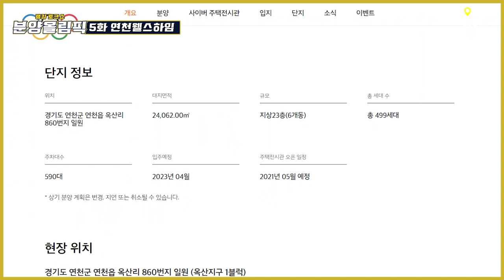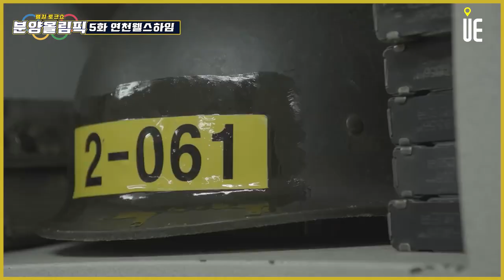연천역 1호선 연장 개통예정지!! 'e편한세상 연천 웰스하임’ 이곳 로얄층은 북한뷰가능할까? (feat.주용남소장의 영상편지) [분양올림픽]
[도시와경제]

경기도 연천군에서 이편한세상연천웰스하임이 5월 청약을 앞두고 분양올림픽에 출전

연천군 연천읍 옥산지구1블럭에 공급
옥산지구 공동주택용지는 2014년에 용지공급 공고를 냈지만 민간사업자의 참여가 없어 미공급으로 남아있다가, 최근 경원선 전철 연천 추진에 따라 대한토지신탁(주)과 시공사는 DL이앤씨 (구 대림산업)를 유치

옥산지구 추진 7년만에 결실을 맺었다는 것인데, 서울에서 수도권 외곽으로 퍼져나가는 아파트 분양시장 열기를 그대로 확인

경기 북부 양주-동두천에서 북쪽 위치

2022년 12월에 소요산역에서 연천역까지 1호선이 연장
이편한세상연천웰스하임은 연천역에서 도보 약 10분 거리

택지개발이 앞서 진행된 수도권 타지역 대비 상대적인 개발 정도는 미약
새로운 교통환경 개선, 신축 1군 브랜드 아파트 입성
1980~1990년대 개발 초기와 같은 효과
이편한세상연천웰스하임 완공시 랜드마크이자 앵커시설 예상
가평, 여주, 이천, 동두천, 포천, 연천만 비규제지역

‘e편한세상 연천 웰스하임’
지하 1층~지상 23층의 아파트 6개 동, 총 499세대 규모로, 전용면적 59~84㎡로 구성
전용면적별로는
△59㎡A 43가구 △59㎡B 39가구 △74㎡A 86가구 △74㎡B 37가구 △84㎡A 206가구 △84㎡B 88가구 등

■ 분양올림픽 ■
■ 쇼미더고민 ■
▶【토 일 오후 5시】
■ 어반스토리 ■
▶【특집편성】
■ 도시와경제 브이로그 ■
▶【대중없음】